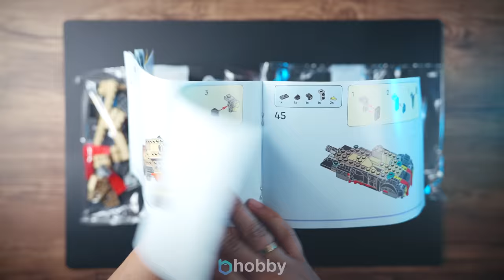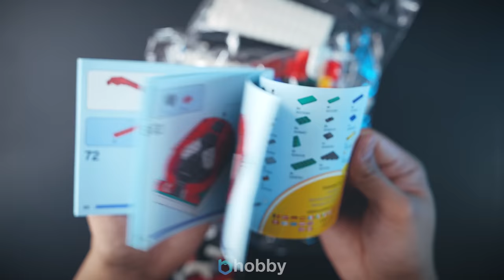Lego Miles Morales Collection | Speed Build | Beat Building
I hope to see you again next time.

Lego Marvel | Miles Morales Figure

Lego Mech Armor
Pieces:
Set number: 76171
Price: Retired

Lego Sketches Miles Morales
Pieces: 214
Set number: 40536
Price: Retired

Lego Miles VS Morbius
Pieces: 220

Here's a collection Lego series of Miles Morales as the Spider-man across the spider verse movie start steaming on theater.

Starter Kit for Gunpla Building
Sharp Nipper
God Hand Nipper
God Hand Ultimate Nipper
Sand Paper

Product Links of what I use on my studio.
My Knife Collection:
Spider Knife
EF Knife
Big Knife
War tech
Bat Knife
Utility Knife

Gundam Markers:

Panel line (recommended)
Panel line pen marker:

Tools
Tactical knife
Mr. Mark
Gunpla tools